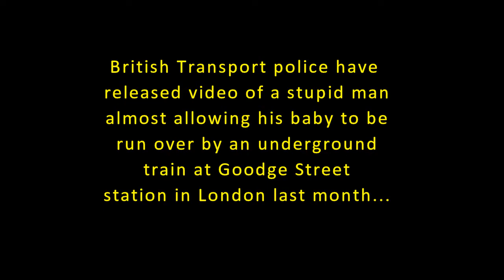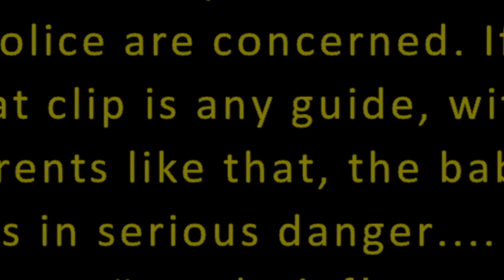Baby in buggy almost mown down by tube train at Goodge Street station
Not so much comedy as breathtaking parental stupidity.